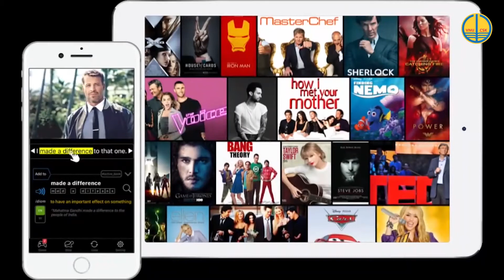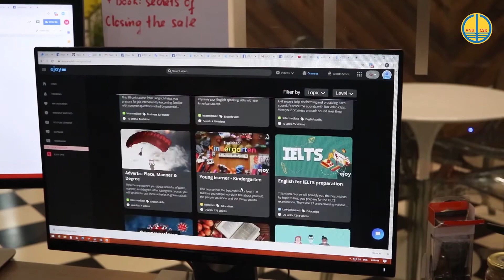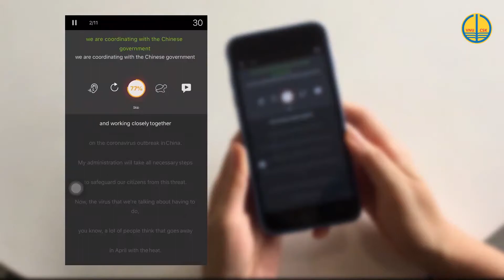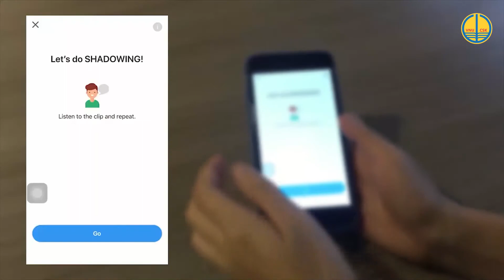Dự án khởi nghiệp Ejoy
Ejoy là dự án khởi nghiệp với ứng dụng học tiếng anh trực truyến qua App di động và website. Ejoy đem đến cho người dùng dịch vụ học tiếng Anh qua các bộ phim trên Neflix, các clip về nhiều chủ đề trên Youtuber… Dự án đã thu hút được 500.000 người dùng trên khắp thế giới.
12. Nấm bào ngư Bình Dương là dự án khởi nghiệp của anh Nguyễn Cao Trí một thanh nien trẻ tại tỉnh Bình Dương. Anh Trí đã tiến hành trồng nấm bào ngư sạch với công nghệ trong nhà kín thành công và đưa sản phẩm đi tiêu thụ ở nhiều địa bàn tại tỉnh Bình Dương.
13. Đèn gỗ AKZ là dự án khởi nghiệp sản xuất các loại đèn bằng gỗ để bàn đèn trang trí trong nhà, tại các cửa hàng. Sau 3 năm hình thành đến nay dự án đã sản xất được hơn 1000 mẫu đèn gỗ các loại cung cấp đến người tiêu dùng. Dự án do anh Đinh Đức Thắng, một kỹ sư tự động hóa sáng lập.